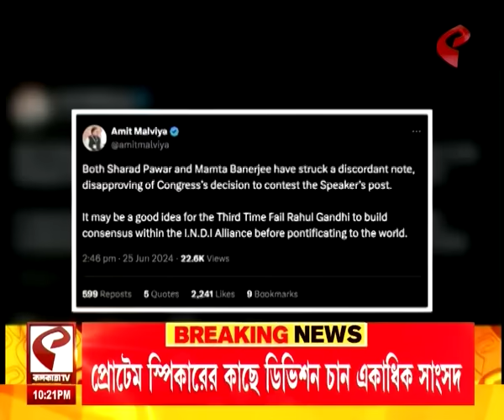Aajke | কংগ্রেস তৃণমূল জোট ভাঙলে কাদের সবচেয়ে বেশি আনন্দ?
website link for this copy :
@Kolkata Tv